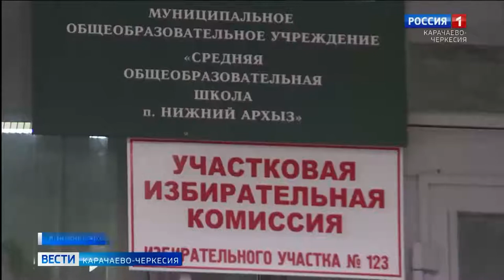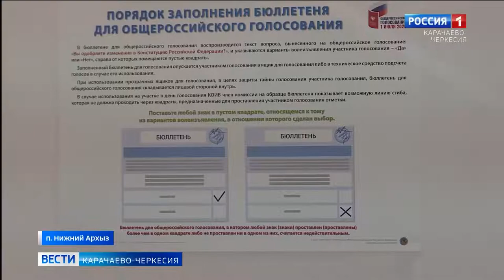Звездный городок Буково стал площадкой для голосования по поправкам в основной закон страны